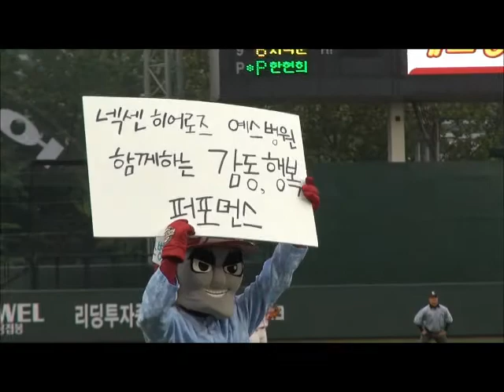예스병원시구 6월22일(금) 넥센히어로즈vs삼성라이온즈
6월22일(금) 넥센히어로즈와 삼성라이온즈 홈경기가 있는날  '예스병원데이'를 맞이하여 구단 후원사인 예스병원에서 우수사원 김진선(39)씨가 시구를 안선종(31)씨가 시타를 맡았습니다. 시구 퍼포먼스로는 어린이 야구선수중에 실제로 다친 학생을 위해 예스병원에서 MRI촬영권을 선물 하였습니다.